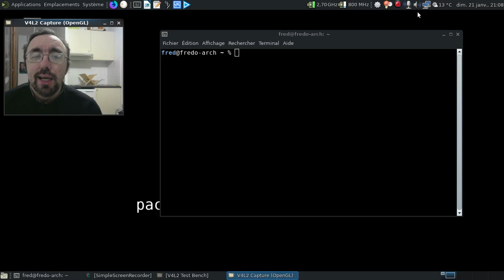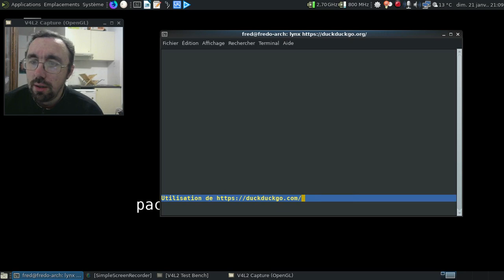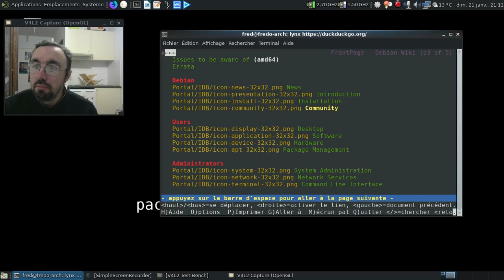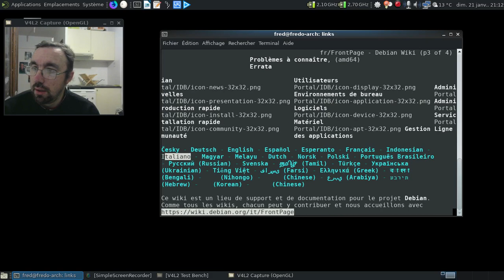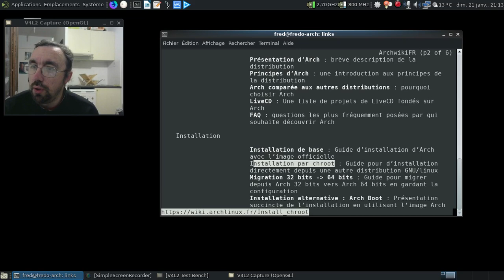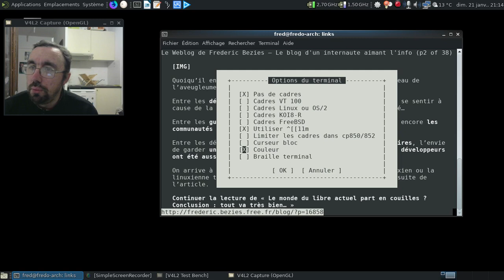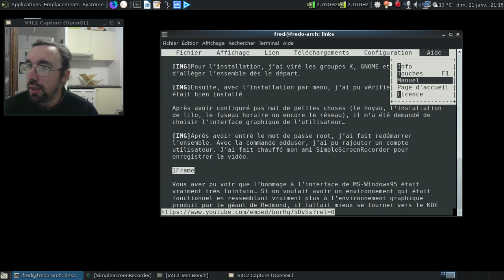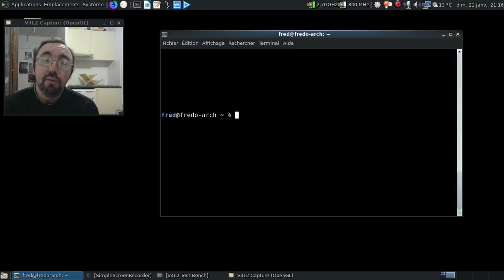La CLI, c'est la vie, épisode 28 : naviguer sur internet en ligne de commande :)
Et oui, on peut naviguer sur internet en ligne de commande, même si l'expérience est plus restreinte qu'en mode graphique...